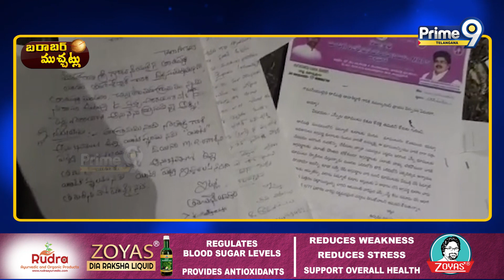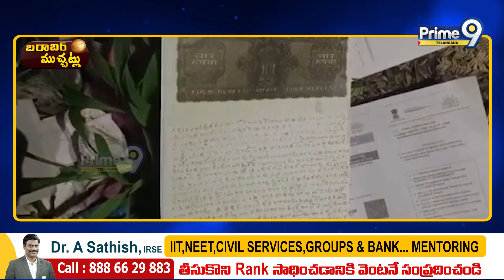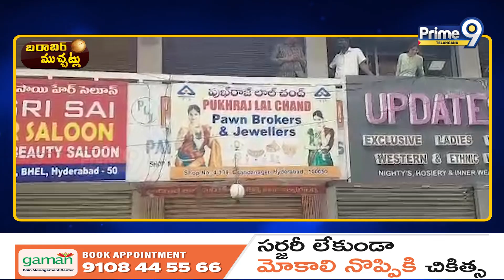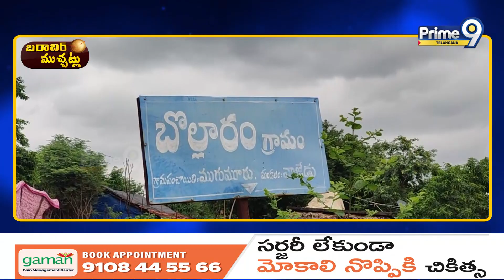Barabar Muchatalu: Jalakanya | Chandanagr Police Station | Hyderabad Viral News | Prime9 Telangana